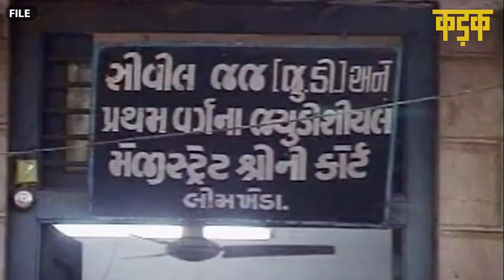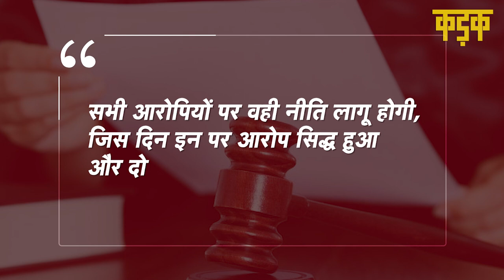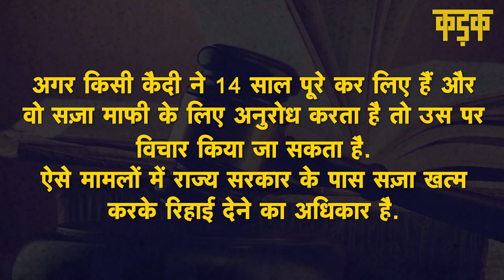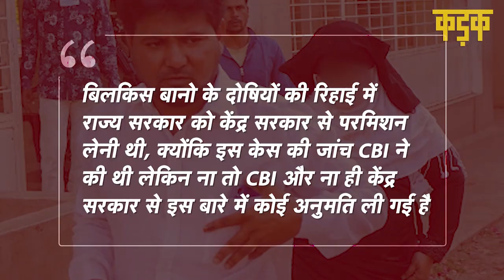कौन हैं Bilkis Bano?, जिनके साथ हुई दरिंदगी की कहानी सुनकर कांप जाएगी रूह | Gujrat Roits | Kadak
Who is Bilkis Bano | Godhra Roits | Gujrat Roits | Kadak Hindi News- Gujrat Government ने Bilkis Bano Gang Rape के सभी 11 आरोपियों की सज़ा माफ करते हुए उन्हें जेल से रिहा कर दिया है. दरअसल, Gujrat Government ने यह फैसला Gujarat's 1992 Remission Policy के तहत किया है. वहीं, Congress का आरोप है कि इस नीति को BJP ने साल 2013 में खत्म कर दिया था. उस वक्त Gujrat के CM Narendra Modi थे. दरअसल, 2002 में Gujrat Roits के दौरान Bilkis Bano का सामूहिक बलात्कार हुआ था. इसी दौरान, उनके परिवार के 14 सदस्यों की हत्या कर दी गई थी. मृतकों में उनकी एक 3 साल की बेटी भी थी. साथ ही, उस दौरान Bilkis Bano पांच महीने से गर्भवती थीं. ये घटना इतनी खौफनाक थी कि उनके 6  परिवार के सदस्यों का शव तक नहीं मिला था.  उस दौरान Bilkis की उम्र करीब 20 साल की रही होगी और अब वो 41 साल की हो चुकी हैं.